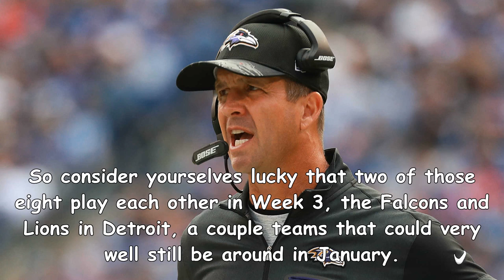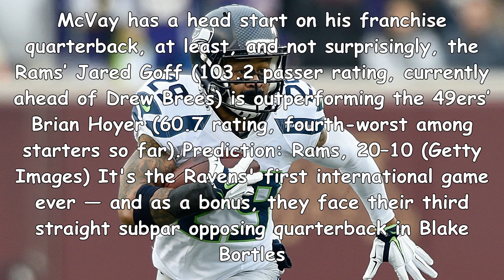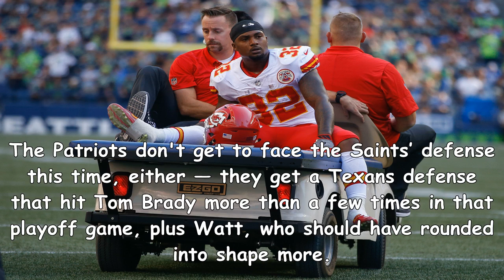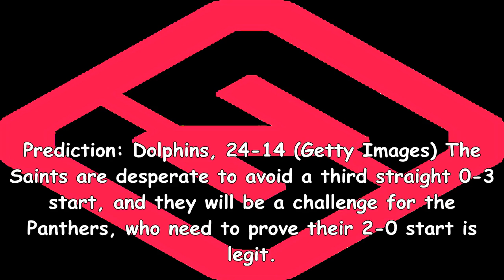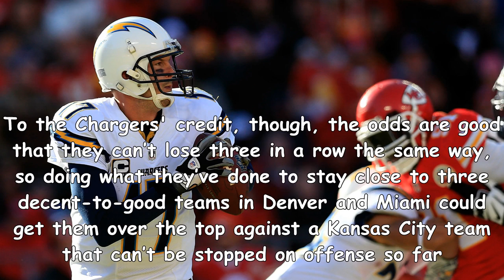Week 3 nfl picks straight up